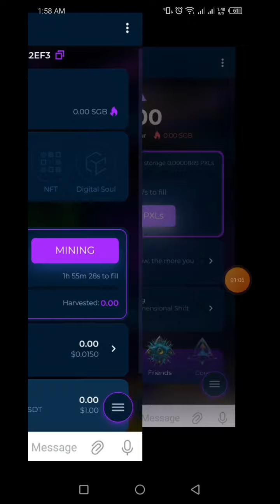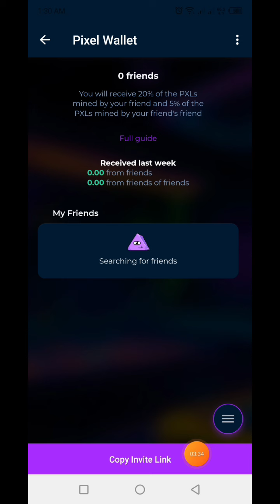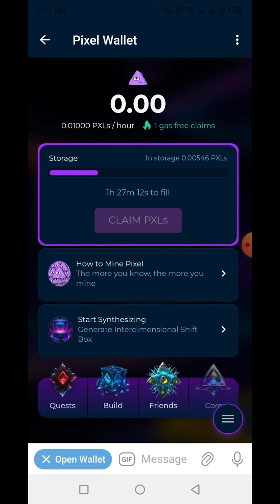Pixel Wallet | PIXEL Token Mining | How To Joint Pixel Wallet | Same As HOT Coin Mining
👉In this video I will talk to About, Pixel Wallet | PIXEL Token Mining | How To Joint Pixel Wallet | Same As HOT Coin Mining | Pixel |  New Mining App 2024🔥FREE INCOME 24 that, Complete watching the video you will learn how to joint Pixel Wallet Mining & Free PXLs Crypto.